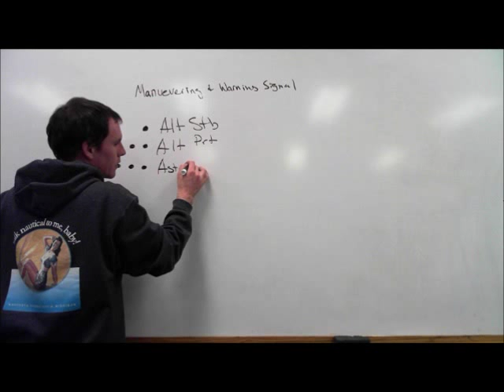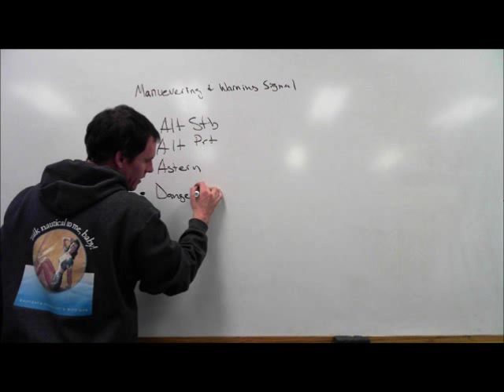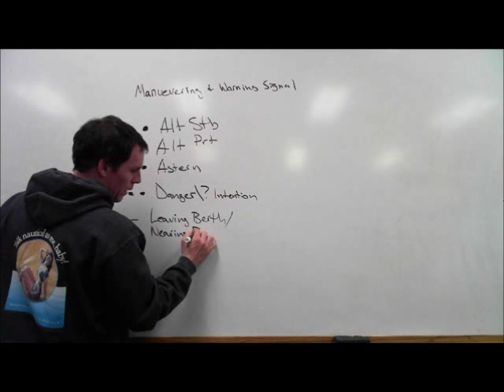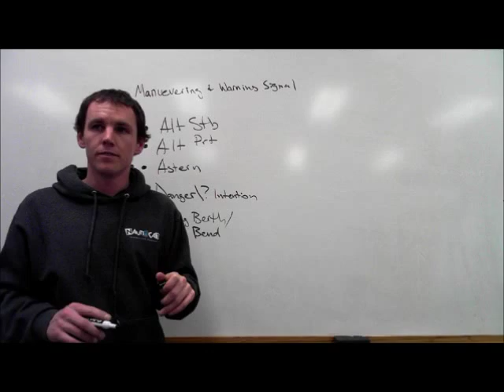Rules 34 Maneuvering and Warning Signals | Sound and Light Signals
Link to USCG Approved Courses offered by US Captain’s Training.

RULE 34
Maneuvering and Warning Signals
(a) When power-driven vessels are in sight of one another and meeting or crossing at a distance within half a mile of each other, each vessel underway, when maneuvering as authorized or required by these Rules:
(i) shall indicate that maneuver by the following signals on her whistle: one short blast to mean “I intend to leave you on my port side”; two short blasts to mean “I intend to leave you on my starboard side”; and three short blasts to mean “I am operating astern propulsion”.
(ii) upon hearing the one or two blast signal of the other shall, if in agreement, sound the same whistle signal and take the steps necessary to effect a safe passing. If, however, from any cause, the vessel doubts the safety of the proposed maneuver, she shall sound the danger signal specified in paragraph (d) of this Rule and each vessel shall take appropriate precautionary action until a safe passing agreement is made.
(b) A vessel may supplement the whistle signals prescribed in paragraph
(a) of this Rule by light signals:
(i) These signals shall have the following significance: one flash to mean “I intend to leave you on my port side”; two flashes to mean “I intend to leave you on my starboard side”; three flashes to mean “I am operating astern propulsion”;
(ii) The duration of each flash shall be about 1 second; and
(iii) The light used for this signal shall, if fitted, be one all-round white or yellow light, visible at a minimum range of 2 miles, synchronized with the whistle, and shall comply with the provisions of Annex I to these Rules.
(i) a power-driven vessel intending to overtake another power-driven vessel shall indicate her intention by the following signals on her whistle: one short blast to mean “I intend to overtake you on your starboard side”; two short blasts to mean “I intend to overtake you on your port side”; and
(ii) the power-driven vessel about to be overtaken shall, if in agreement, sound a similar sound signal. If in doubt she shall sound the danger signal prescribed in paragraph (d).
(d) When vessels in sight of one another are approaching each other and from any cause either vessel fails to understand the intentions or actions of the other, or is in doubt whether sufficient action is being taken by the other to avoid collision, the vessel in doubt shall immediately indicate such doubt by giving at least five short and rapid blasts on the whistle. This signal may be supplemented by a light signal of at least five short and rapid flashes.
(e) A vessel nearing a bend or an area of a channel or fairway where other vessels may be obscured by an intervening obstruction shall sound one prolonged blast. This signal shall be answered with a prolonged blast by any approaching vessel that may be within hearing around the bend or behind the intervening obstruction.
(f) If whistles are fitted on a vessel at a distance apart of more than 100 meters, one whistle only shall be used for giving maneuvering and warning signals.
(g) When a power-driven vessel is leaving a dock or berth, she shall sound one prolonged blast. (h) A vessel that reaches agreement with another vessel in a headon, crossing, or overtaking situation, as for example, by using the radiotelephone as prescribed by the Vessel Bridge-to-Bridge Radiotelephone Act (85 Stat. 164; 33 U.S.C. 1201 et seq.), is not obliged to sound the whistle signals prescribed by this Rule, but may do so. If agreement is not reached, then whistle signals shall be exchanged in a timely manner and shall prevail.